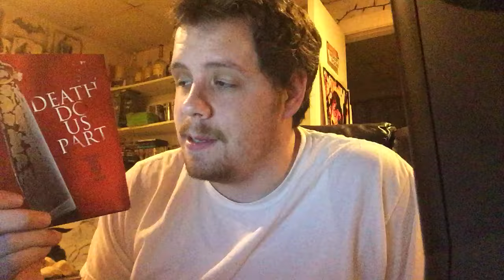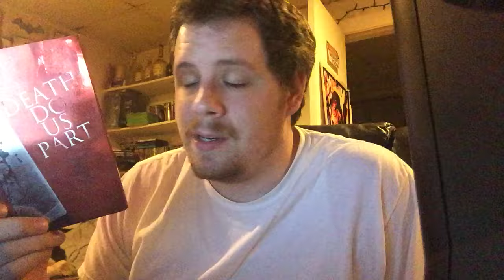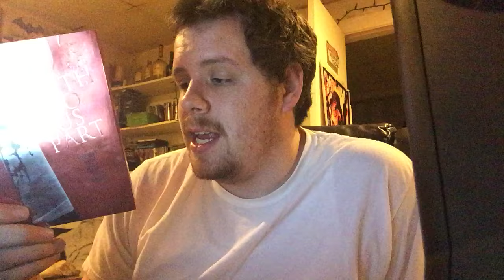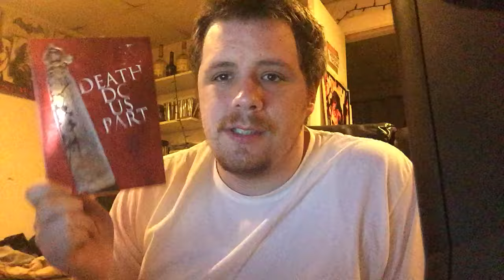week 143 retroslasher death do us part (2014)